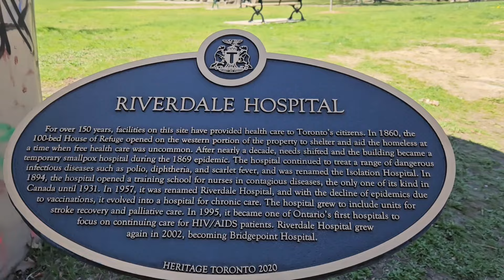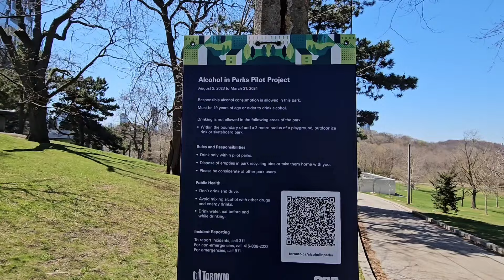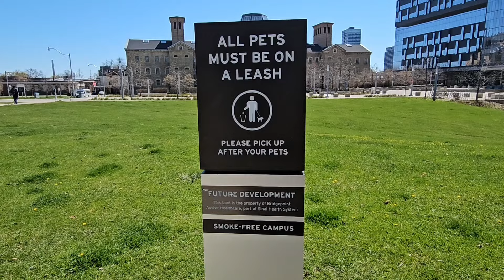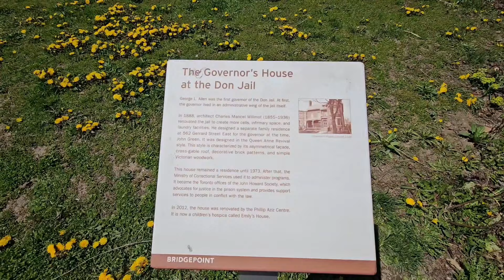ENJOYING STREETCAR RIDES FROM BROADVIEW, GERRARD TO MAIN STREET.